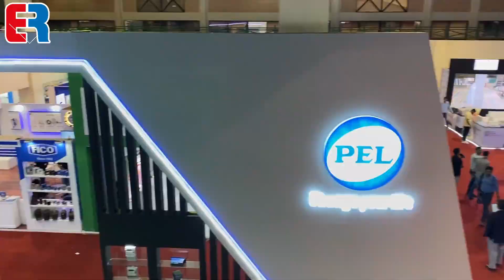Nadeem Iqbal | Ulterior | IEEEP Fair 23 | Engineering Review | ER